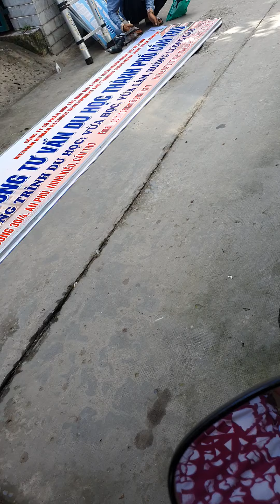(580) Việc mới